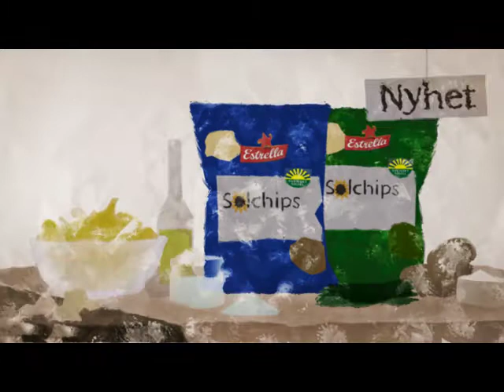ESTRELLA - POTATO CHIPS